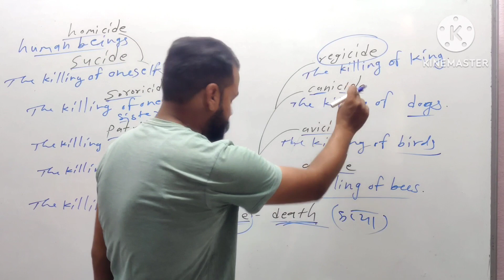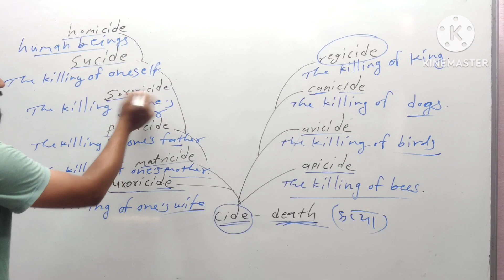Root Word | SSC /PNST/ Varg 2 के लिए